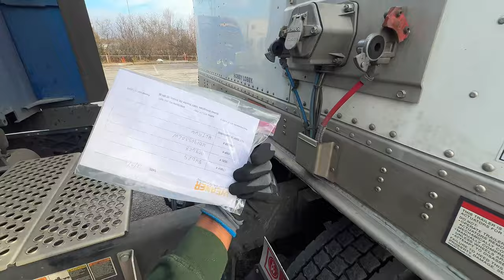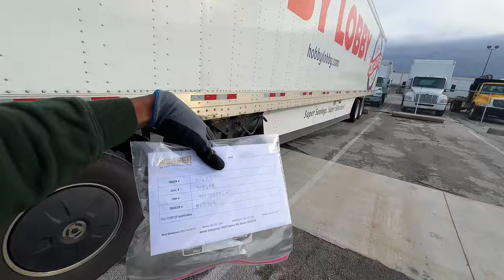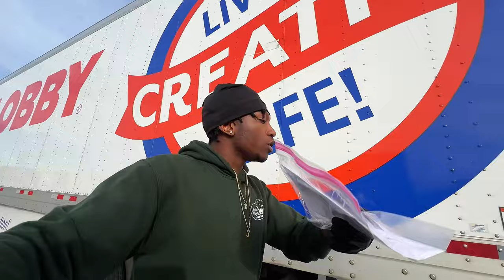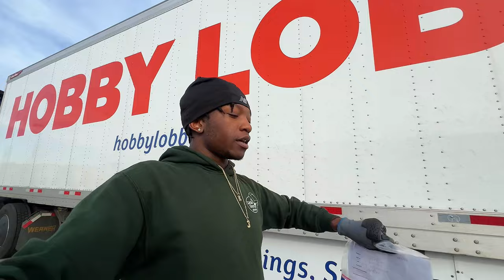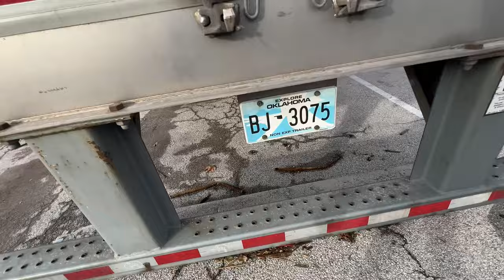Helping The Hobby Lobby Account | 3 Stops | 1 Delivery 2 Store Pickups